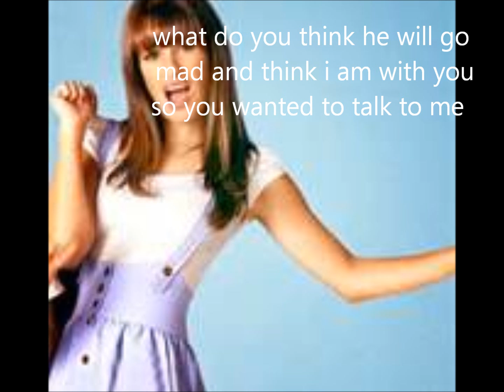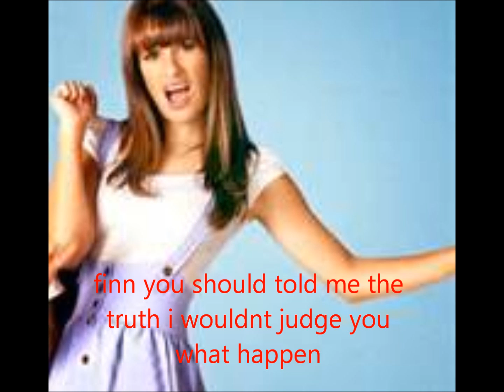make no mistake she mine ep 9 part 1